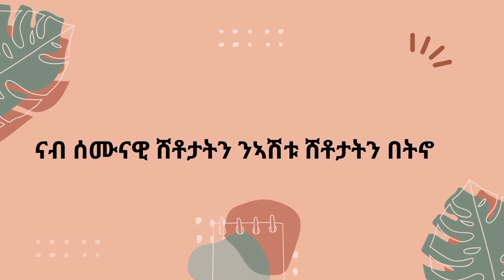plan with me January 2024 Tigrinyaጥሪ 2024 ምሳይ መድቡ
መደባትካ ብስሩዕ ንምሕንጻጽ ይሕግዝ